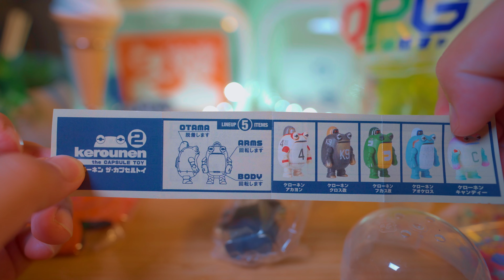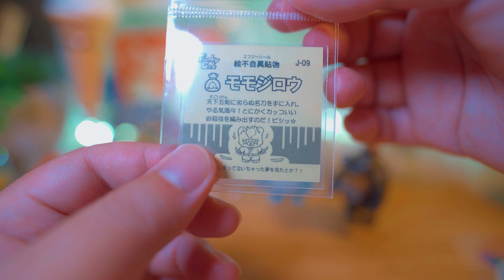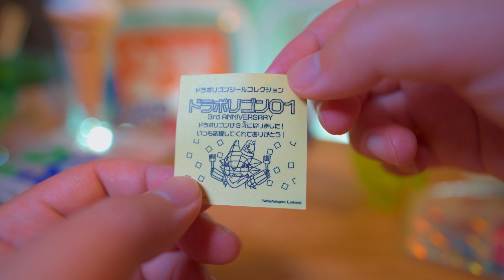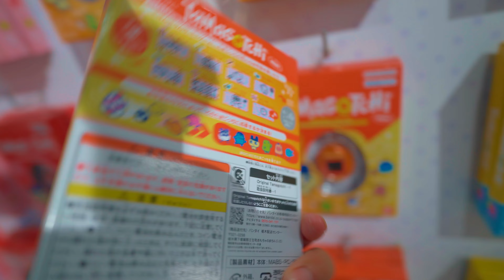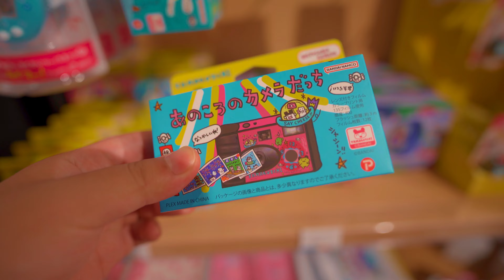【ワンフェス】Wonder Festival 購入品紹介 Vol.2 定番になりつつあるソフビくじ...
2020.4 my vlog stated.